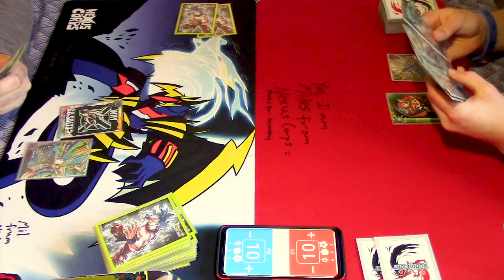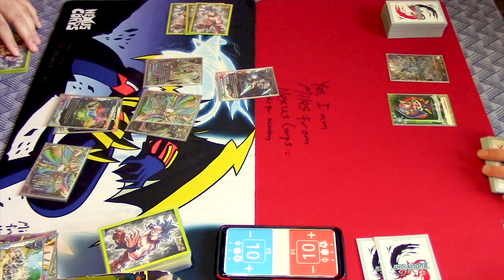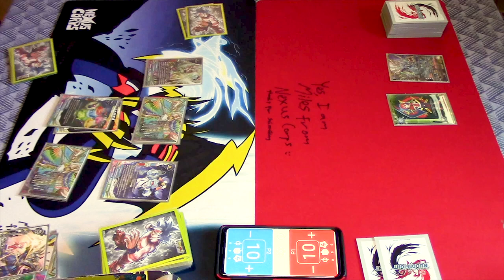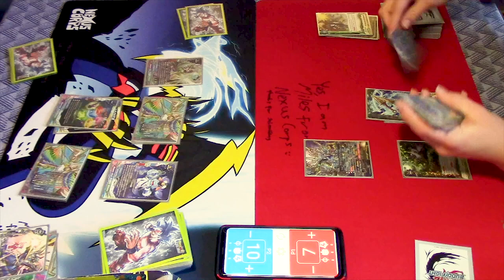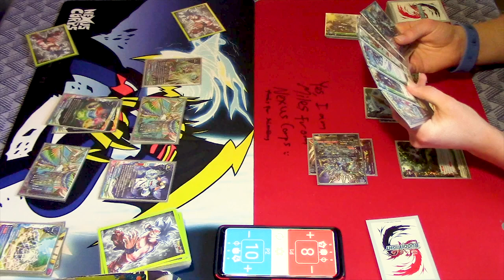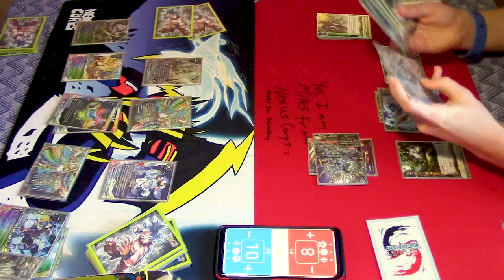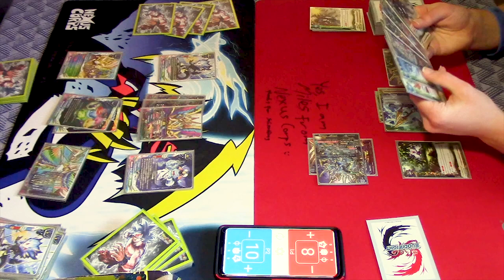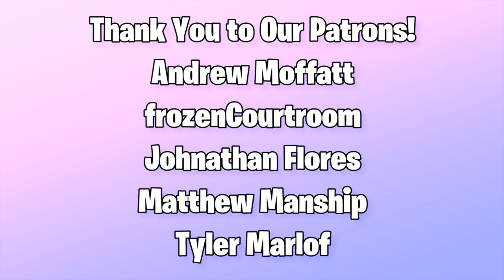Astrodragons Vs. Katana Deity Dragon Tribe! GAME 2! | Future Card Buddyfight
Game 2 of Astrodragons used by Jose Vs. Katana World Gargantua Dragon used by Miles. Enjoy the fight!